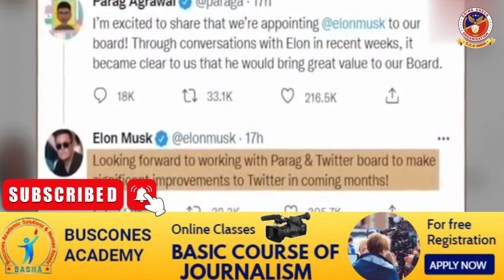Twitter के Board of Directors में शामिल होंगे Elon Musk; 2024 तक Class-II Director बनकर करेंगे काम